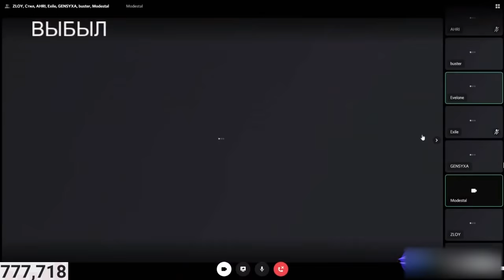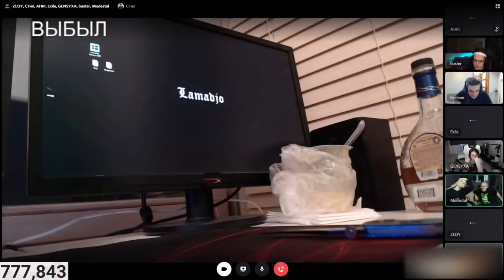ЭВЕЛОН СБРИЛ БРОВИ НА СТРИМЕ | НОВОЕ ШОУ ЭВЕЛОНА | ИГРЫ ГАБАРА НА СТРИМЕ ЭВЕЛОНА | лучшие моменты #2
ЭВЕЛОН СБРИЛ БРОВИ НА СТРИМЕ. ДРОН ПОБРИЛСЯ НА ЛЫСО, СТРИМЕРЫ УСТРОИЛЫ ЛЮТЫЙ ЖЕСТЯК, ТАКОГО ВЫ ЕЩЕ НЕ ВИДЕЛИ, НА ТВИЧЕ ТАК ТОЧНО) лучшие моменты со стрима, без лишней воды.
А вы бы подписались на такие челенджи?)